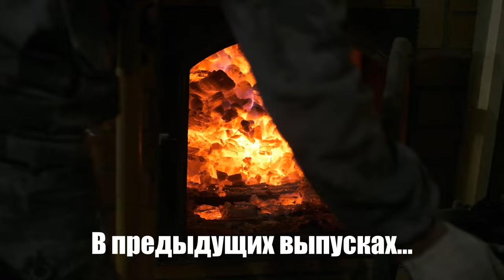Печной центр «Ками»: где учат строить печи // Экскурсия по КамиЦентру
Посетили в Петрозаводске КамиЦентр. Печник и руководитель центра Серёгин Сергей Иванович подробно рассказал нам о том, как обучают печному делу, показал керамическую мастерскую и лабораторию, где испытывают жаропрочный бетон.